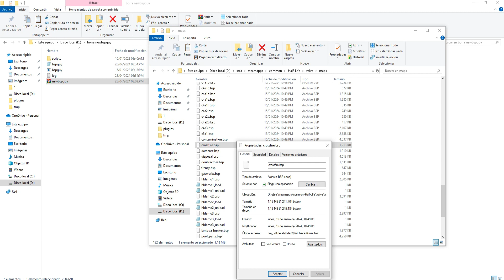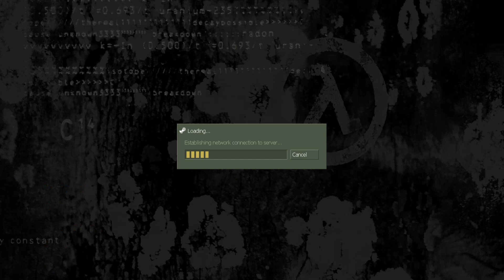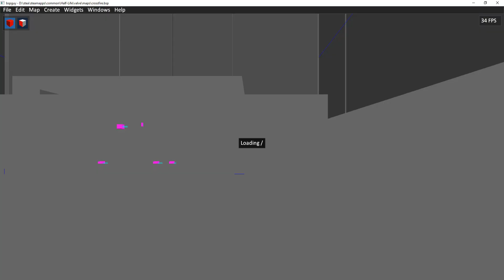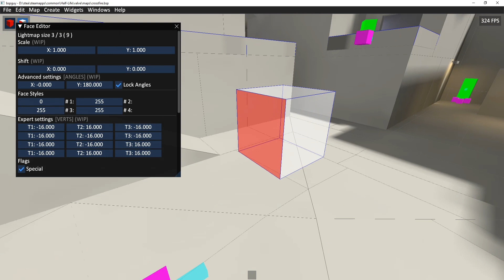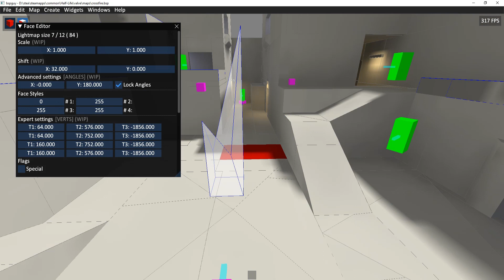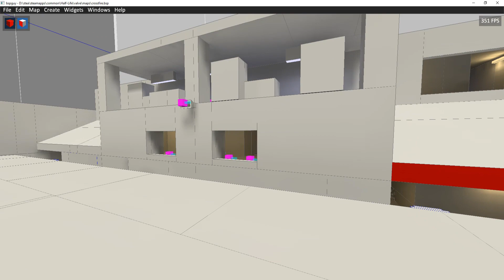Half-life: Tutorial Como Modificar mapas del juego con BspGUY.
Video rapido.

Esta herramienta te permite abrir mapas .bsp para visualizar como fueron creados. Ademas te permite modificar y crear bloques simples.

Save map para guardar los cambios.